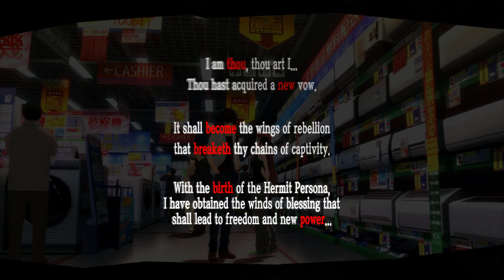[FR] Let's Play - Persona 5 - Une journée avec Futaba - Part 128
Sushi, Waifu et Position Ovale de Sécurité